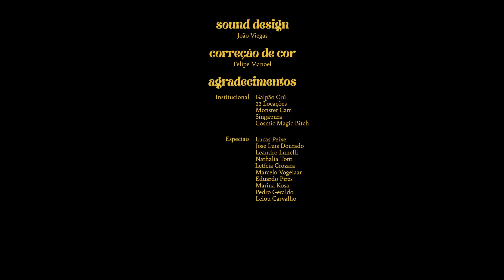Ombu - Pare (Clipe Oficial)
Direção: Santiago Obejero Paz
Produção: Filmes da Lesma
Produção executiva: Santiago Obejero Paz e Eugenia Kimura
Elenco: Isabella Pereira
Direção de fotografia: Pedro Saviolli
Direção de arte: Bruna Pires
Figurino: Popoto Martins Ferriera
Produtor de Set: Julian Nebreda

Ombu é João Viegas, Santiago Obejero Paz e Thiago Barros.
"Certas Idades" produzido por Alexandre Kassin.
Gravado no estúdio Marini no Rio de Janeiro, RJ por Alexandre Kassin e Mauro Araujo em novembro de 2020.
Mixado e masterizado por Fernando Sanches no Estúdio El Rocha em São Paulo, SP.

Ficha técnica:
João: Voz, Baixo, Violão de aço, Piano, Mellotron M4000D
Thiago: Bateria, Percussão
Santiago: Guitarra

Letra (João Viegas)

Canção de ninar, ir cedo na escola
Razão de viver, vê se não demora hoje
Esperando o melhor pra depois
Seguir outro rumo, outro delírio
Não posso sonhar, eu tenho que acordar
Não posso demorar

Todo dia que se passa não parece importar
Como faz pra contar como foi?
E se valeu a pena?
Vamos ver
Não sei o que fazer
E numa hora dessas

Eu disse “pare de pensar
por um momento guarde seu rancor
por um minuto conte as estrelas
e pare de pensar”

Para um novo começo
Sem mentiras
Sem desejos que não servem para se amar

Desliga o celular
e apague as luzes do quarto
Hoje é um dia de fatos